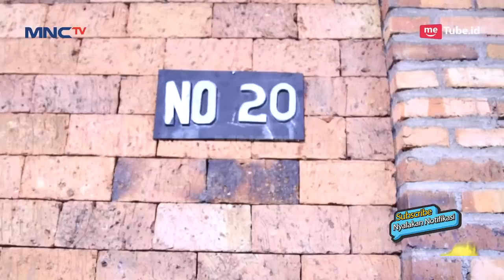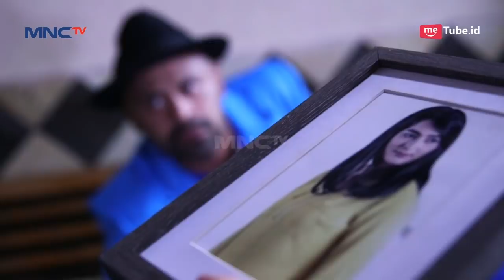Babeh Agi Kaget Vanya Pengen Ikut Obatin Fatih - Fatih Di Kampung Jawara Eps 146 PART 2